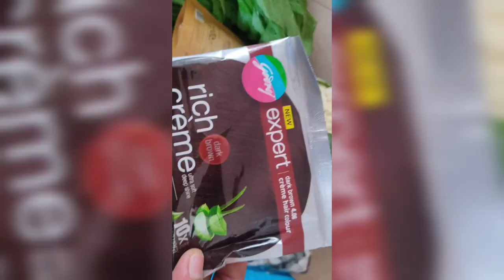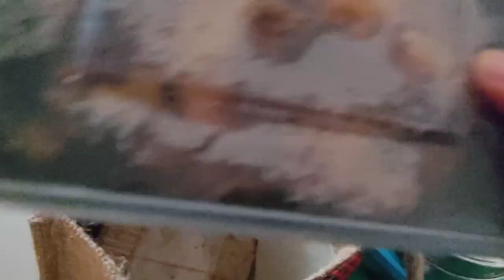Bengaluru is cold happy to stay & spending my valuable time with my kids 😍Amalifestylevlog